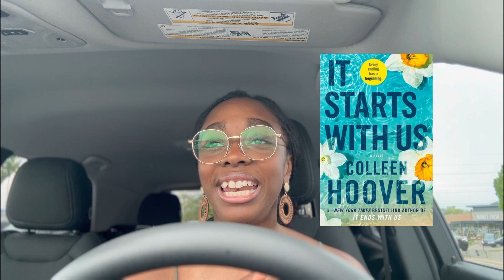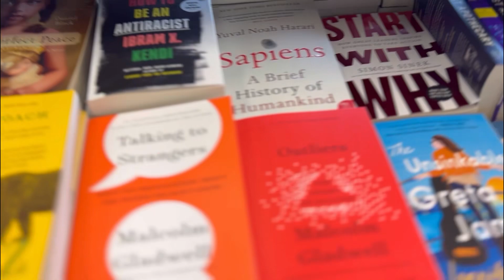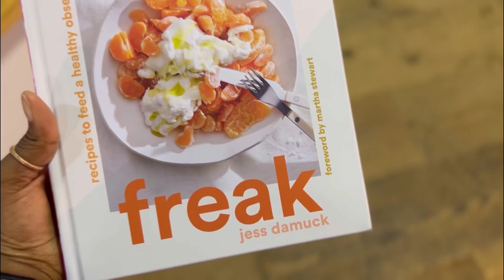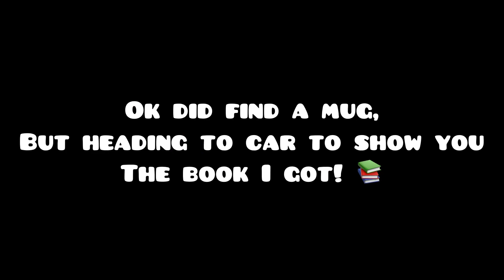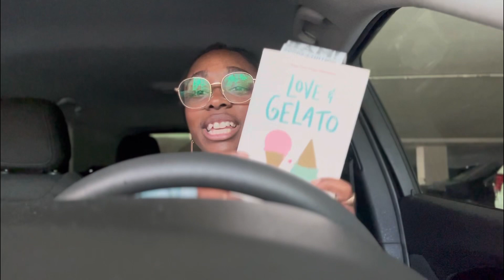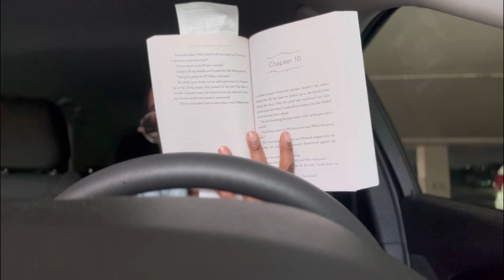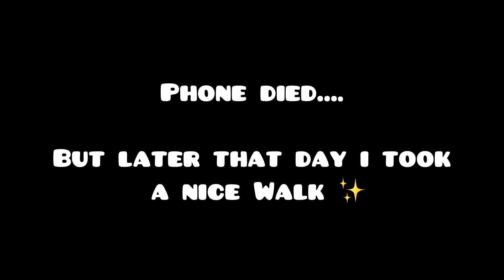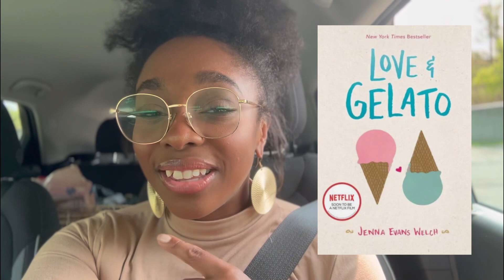First time in Books-A-Million | Anthropology | Book Haul ✨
Hey Friends,

Today,
I ventured Into Books-a-million for the first time and walked around Anthropology! Hope you enjoy! 🤍📚☺️

Musician: @iksonmusic

Musician: @iksonmusic

DM on Instagram @Liv_n_like_liv